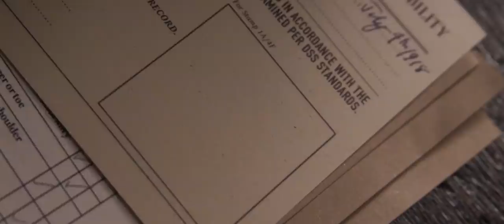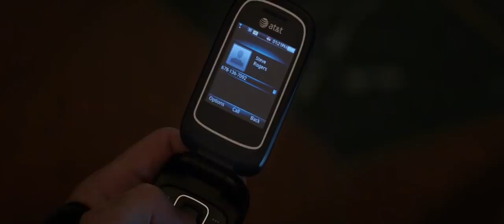Tony Stark & Steve Rogers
"I said we'd lose. You said, "we'll do that together too." Guess what, Cap? We *lost,* and you weren't there"

I wanted to explore the relationship of Tony Stark & Steve Rogers for once. I have to said that this conflict between them was one of the best thing in the MCU. I didn't needed much scenes from EndGame to make It so here it is.

As always, I hope you guys will love this one.
Tony Stark Tribute
Steve Rogers Tribute

(1) Heroes Are Not Born Out of Happiness by Mitchell Broom
(2) Steve Jablonsky - Sir Edmund Burton

- I want to thank these people for their pledges: : Adam Simeon, Alexander Minster, Anthony Gallego, Ashish John, Audrey Dalum, Bottino, Brendan Liddington,
Chris Wayne, Christan Lucio, Devin Delaney, Flat Satire,
Matthew Mohl ,Paul Coker, Shaun Russell, Squishykwite, TheMovieCutter, Tyler Lewis, Zachary Tepe, Lucas Hotle, Maddy Winkel